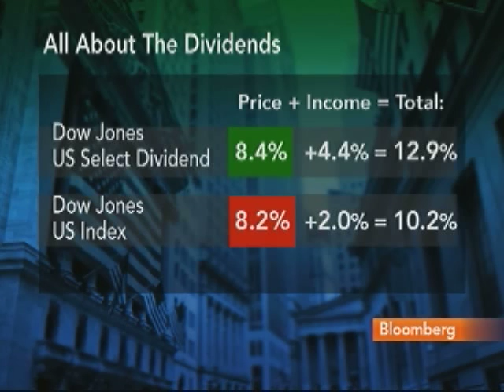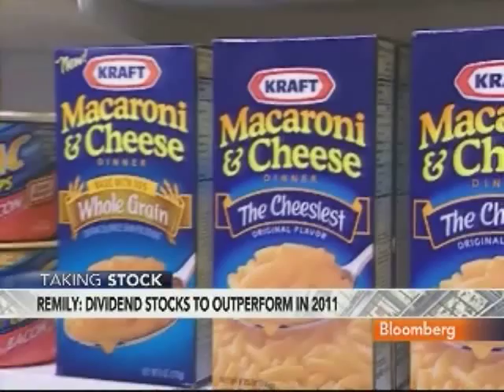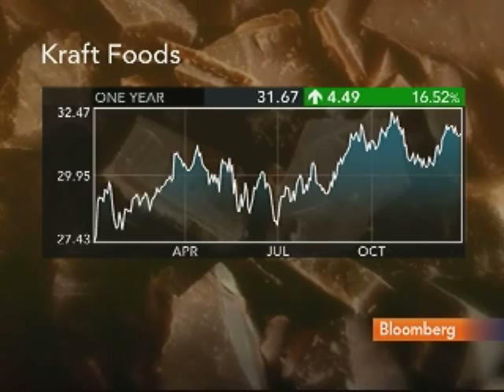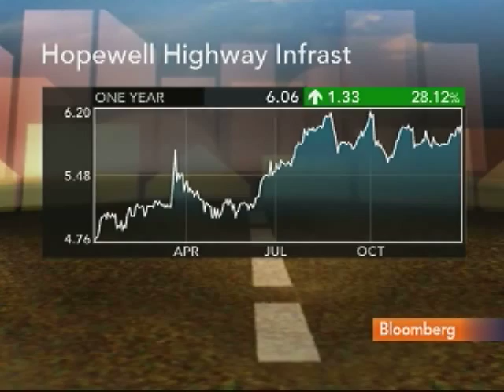Remily Likes Dividend-Paying Stocks, Kraft, Sysco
Jan. 3 (Bloomberg) -- Cliff Remily, a portfolio manager at Thornburg Investment Management Inc., talks about the outlook for dividend-paying stocks in 2011.
     Remily talks with Pimm Fox on Bloomberg Television's "Street Smart."  (Source: Bloomberg)